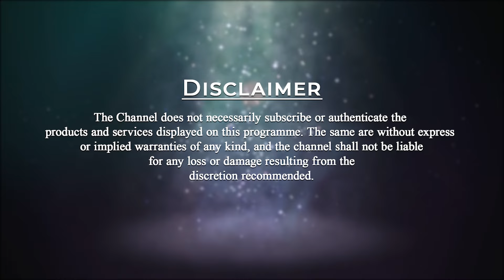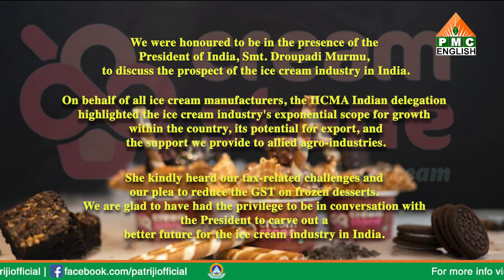Achievements in the Spiritual Journey of a Businessman | Sudhir Shah | Be a Master Ep85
Often business is looked down upon by spiritualists and spirituality is put off as non-practical by businessmen. Spirituality should be the heart of any business, An individual or a society is incomplete without both these aspects. Business brings material comfort and spirituality brings mental and emotional comfort. Spirituality brings ethics and fair practice to business.

Let us know in depth about the spiritual Journey of a great Businessman, Master Sudhir Shah.
00:00 - Introduction
02:25 - Tell us about you.
02:46 - How did your spiritual journey start?
05:08 - Who suggested you do meditation?
06:58 - How has the distress in business changed due to meditation?
07:46 - How was your journey with Patriji in the early days of PSSM?
10:14 - What was the thing that attracted you the most in Patriji?
10:57 - Experience with Patriji.
14:32 - What are the main learnings from Patriji?
16:47 - How did you manage your time between business and spirituality?
17:42 - How was your support from family?
19:36 - How was your journey in serving the PSSM organization?
21:35 - What was Patriji specialty?
24:44 - How did you apply meditation to your business?
27:25 - How did you fulfill your purpose by being in business?
28:18 - Message to our audience.